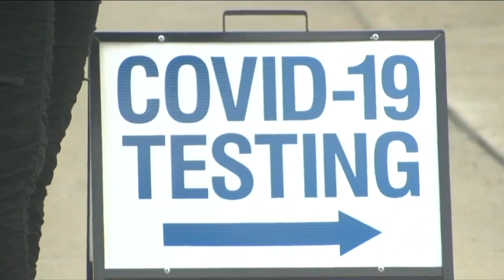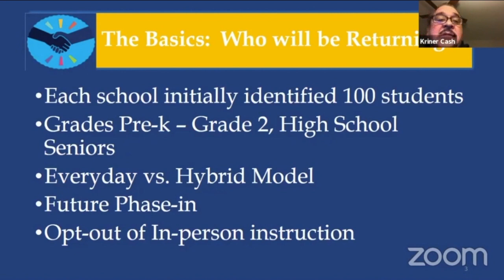Buffalo Public School district hosts parent forum ahead of return to classrooms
Topics covered included transportation, COVID-19 testing, sanitizing, and what happens if there's a case of COVID-19 in a school.